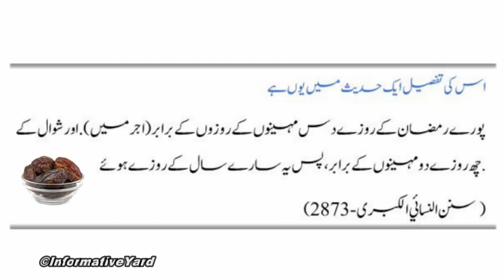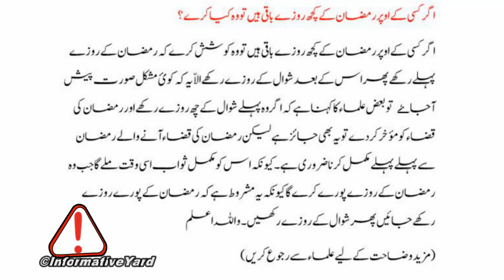Fasting 6 days of Shawwal after Ramadan|Shaawalke 6 Rozon ki Ahmiat| Informative Yard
Shawwal ke 6 Roze| Shawwal Ke 6 Rozay ki Fazilat| Shawwal ke Rozay ki Fazilat| Informative Yard|